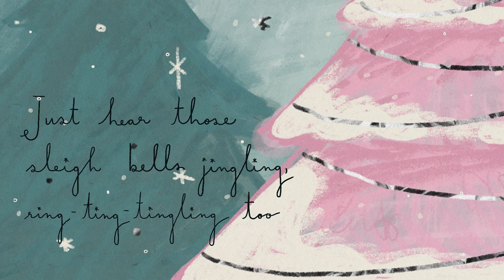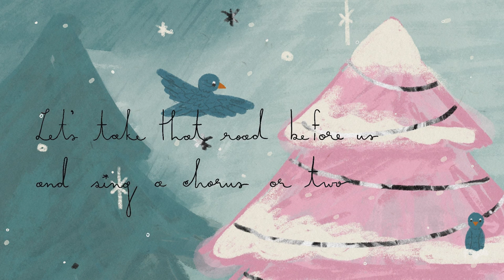Sleigh Ride - Megan Nicole (Official Lyric Video)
Listen to my new album Christmas Morning - streaming everywhere now!

Video By: Bex Olesek

I hope you enjoy my rendition of the Christmas classic Sleigh Ride! I had a great time making this album and hope it becomes a part of your holiday memories :)